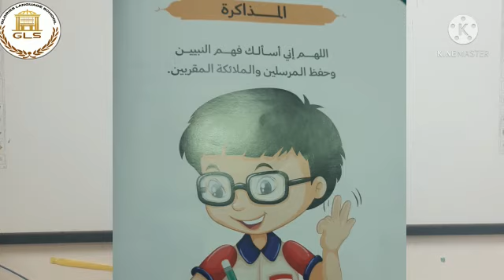دعاء النظر في المراّءه ودعاء المذاكره